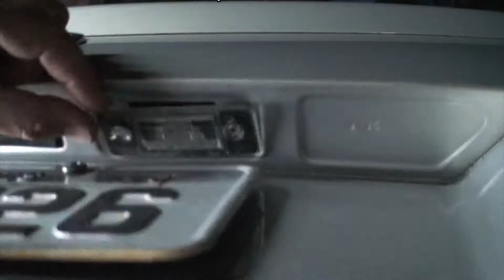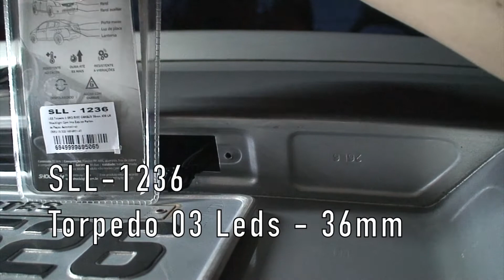VW Volkswagen - Iluminação Placa - Troca Lâmpada / UpGrade LED (SHOCKlight Iluminação) TUTORIAL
VW Volkswagen
Troca Lâmpada / UpGrade LED Iluminação Placa
TUTORIAL